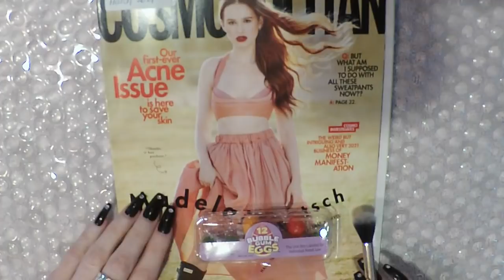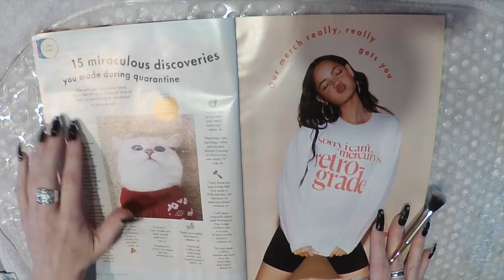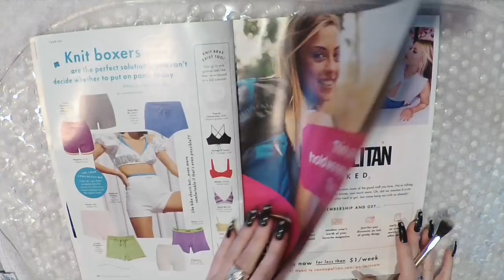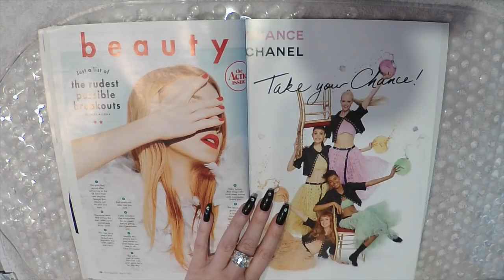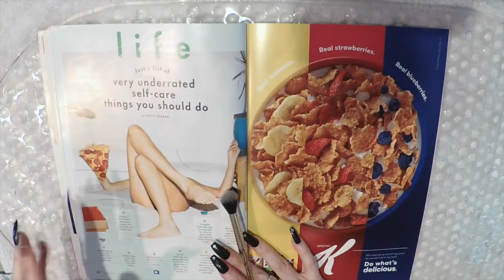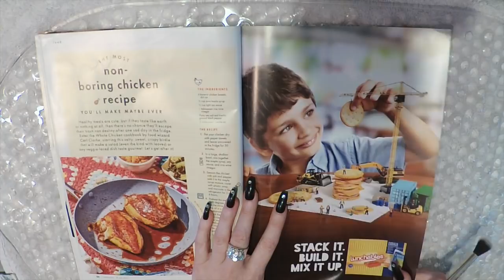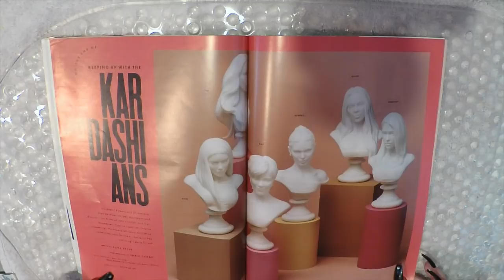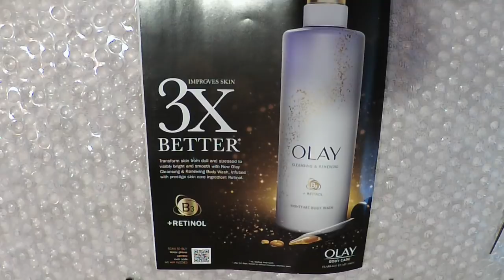ASMR Intense Gum Chewing Magazine Flip Through | Cosmopolitan | Madelaine Petsch | Whispered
ASMR Intense Gum Chewing Magazine Flip Through | Cosmopolitan March 2021 | Madelaine Petsch | Whispered

*I am making custom videos. Here's everything you need to know:
-15 min long